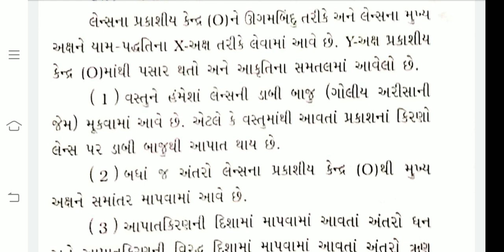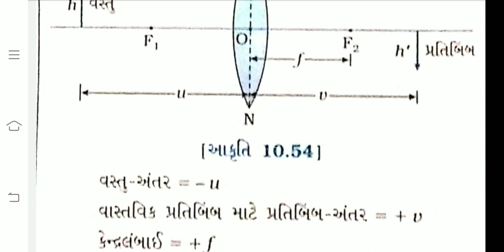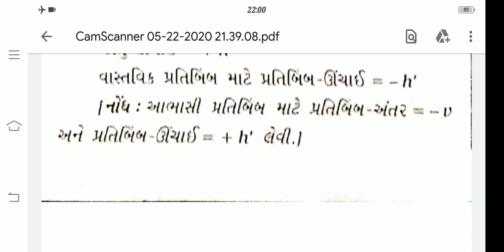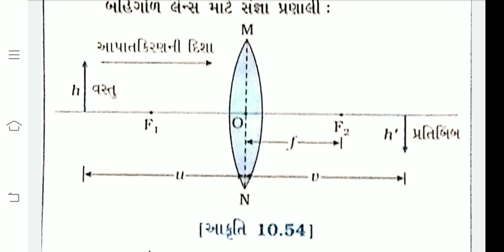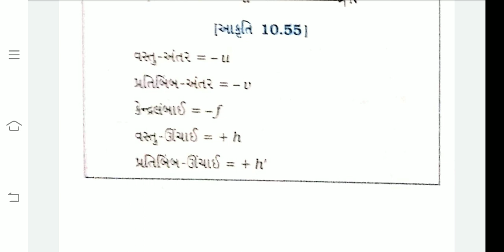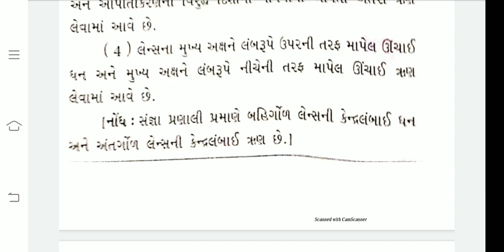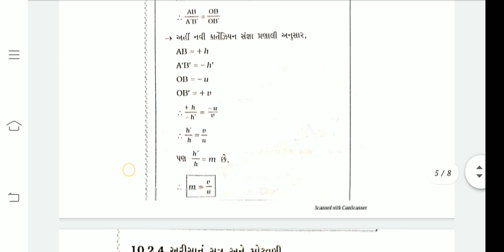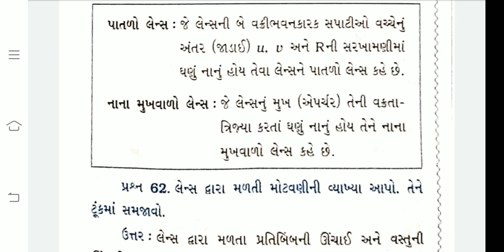Part 18 લેન્સનું સૂત્ર અને સંજ્ઞા પ્રણાલી